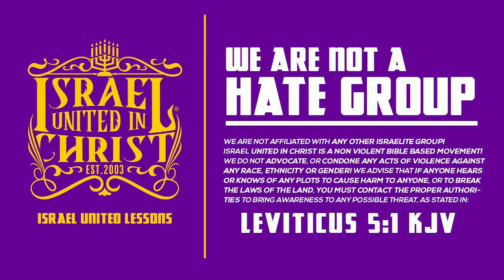The Israelites: How Could We Be a Hate Group